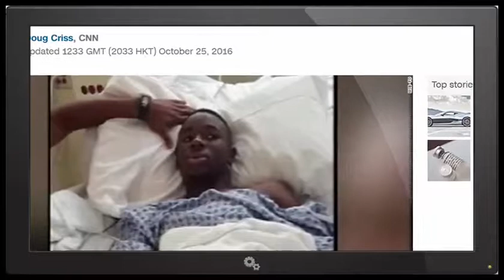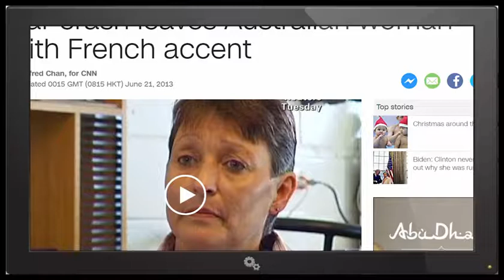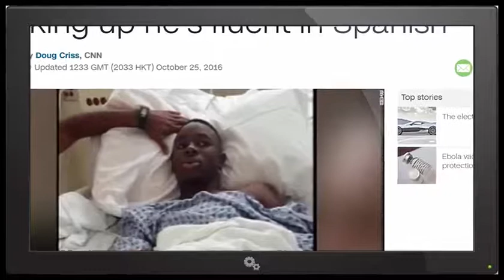American Teen Wakes Up From Coma Speaking FLUENT Spanish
In this strange story, a teen from georgia suffered a head injury during soccer and was in a coma for days, when he woke up, he was able to speak FLUENT ...